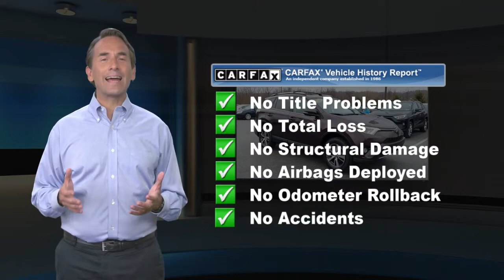Used 2018 Toyota RAV4 XLE, Thorndale, PA P9010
Del Toyota

2945 E. Lincoln Hwy

This locally traded, one owner, 2018 Toyota RAV4 XLE AWD has a powerful Regular Unleaded I-4 2.5 L/152 engine powering this Automatic transmission. Wheels: 17" 5-Spoke Superchrome Alloy -inc: caps, Variable intermittent wipers, Urethane Gear Shifter Material, Trip computer, Transmission: 6-Speed Automatic. Carfax One-Owner Vehicle. 11 Carfax Service Records.*This Toyota RAV4 Features the Following Options *Transmission w/Driver Selectable Mode, Sequential Shift Control and Oil Cooler, Toyota Safety Sense C, Towing Equipment -inc: Trailer Sway Control, Tires: P225/65R17H AS, Tailgate/Rear Door Lock Included w/Power Door Locks, Systems Monitor, Strut Front Suspension w/Coil Springs, Steel Spare Wheel, Split-Bench Front Facing Rear Seat, Single Stainless Steel Exhaust, Side Impact Beams, Seats w/Cloth Back Material, Remote Releases -Inc: Power Cargo Access and Mechanical Fuel, Remote Keyless Entry w/Integrated Key Transmitter, Illuminated Entry, Illuminated Ignition Switch and Panic Button, Rear Cupholder.*Living In The Fast Lane Doesn't Mean Compromising On Quality with This Toyota RAV4 XLE *Carfax reports: Carfax One-Owner Vehicle, No Damage Reported, No Accidents Reported, 11 Service Records.*Only The Best Get Recognized *KBB.com 10 Best SUVs Under $25,000. KBB.com 10 Most Awarded Brands. KBB.com Best Resale Value Awards.*Stop By Today *You've earned this- stop by Del Toyota Inc. located at 2945 E. Lincoln Hwy., Thorndale, PA 19372 to make this car yours today!

[RLVID:8845:067901d7ec5d7b3c:c5ff1af816678a7f:1]